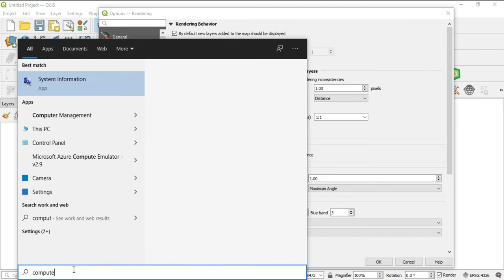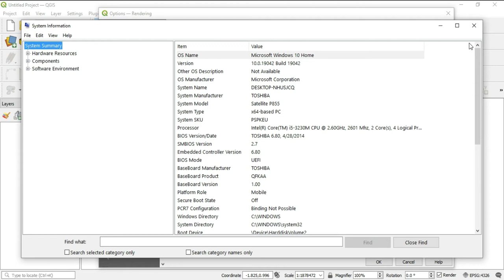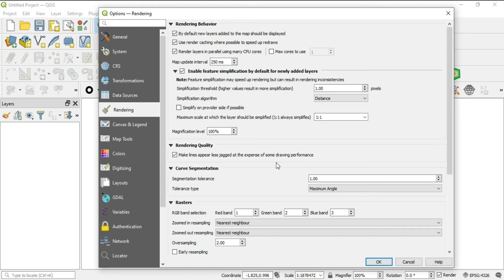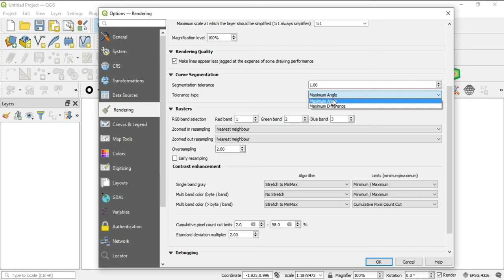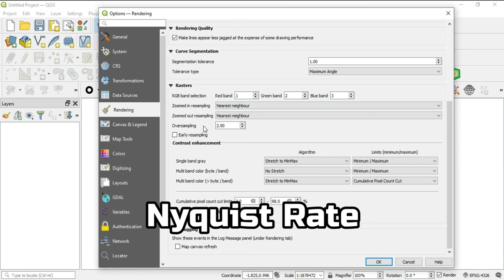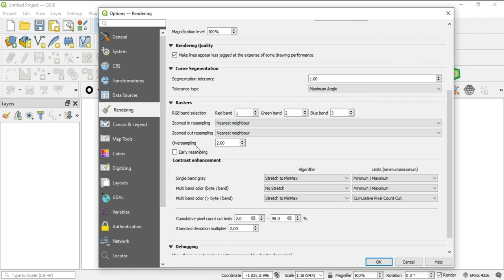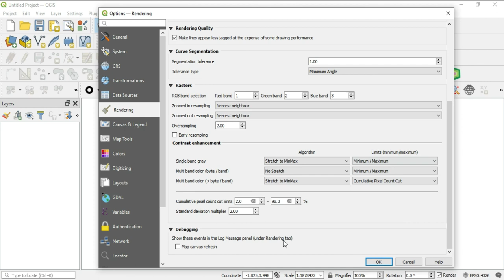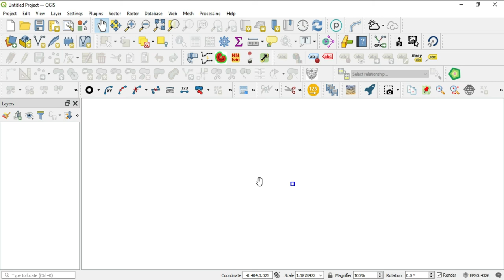QGIS Basic #125: Global Rendering Settings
In the video we go over Global Rendering Settings in QGIS. Some of the question you may want to look into more are below. If you have any other questions about these topics leave them in the comment section and will get to them asap.

Difference between contrast enhancement options:
1. QGIStutorials QGISanswers GISapplications in civil engineering GISagricultureapplication in globalinformationsystems global information technology